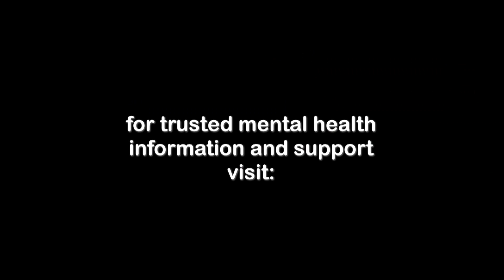Bipolar Depression: 3 Tips To Get the Small Things Done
Depression can make it tough to do anything - even to shower or open the mail. Here are 3 tips on how to get things done even with bipolar depression. Watch now.